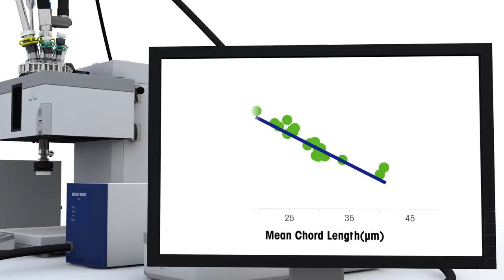Crystallization Development Workstations For More Robust Processes – Product Introduction – en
During crystallization development, chemists often produce crystals rapidly without time for a full Design of Experiment (DoE). Although there is little time for process optimization, crystallization development is a perfect time to screen design parameters and determine the solubility, solvent, and temperature profile. Crystallization development is an ideal point to establish a direction which avoids future disturbances such as impurities, undesired polymorph forms, or particle size and shape distributions that are difficult to process downstream. When disturbances like these occur they require costly redesigns which can be prevented if caught earlier in crystallization development

Traditional round bottom flasks or jacketed laboratory reactor vessels provide a manually controlled temperature and mixing environment. They are time consuming to set up, not repeatable, and are challenging to configure with in-process analytical tools. Established small volume crystallization workstations provide a platform where chemists quickly and efficiently carry out experiments day and night with tight control over: temperature, mixing, dosing, and pH control.

Small volume crystallization development workstations are easy to use, highly repeatable, and quickly integrate with process analytical tools.

During crystallization development, common questions include:
•Did the solids crash out?
•Did a solvent oil out?
•When did the crystals begin to agglomerate?
•Is it easily transferred to our manufacturing facility or Contract Manufacturing Organization (CMO)?
•Did I seed at the right temperature?
•Will the product have the purity and yield we require?
•Is the process consistent batch to batch?
•What will be the filtration rate?
•What is the solubility?

Common questions during crystallization development are easily answered with intuitive workstations by tracking changes from within the crystallization vessel.

Chemical synthesis reactors enable development of more robust crystallization processes by integrating Process Analytical Technology (PAT) tools for inline particle characterization, supersaturation measurement, scale-up and scale-down crystallization experiments. Crystallization development workstations enable scientists to understand polymorphism by detecting secondary nucleation, improve purity by optimizing the seeding protocol, improve filtration by tracking changes to the particle size distribution, and control critical process parameters such as dosing rate, temperature profile, mixing and pH.